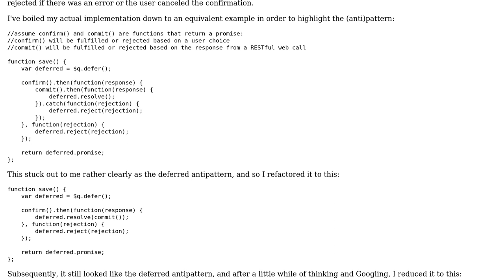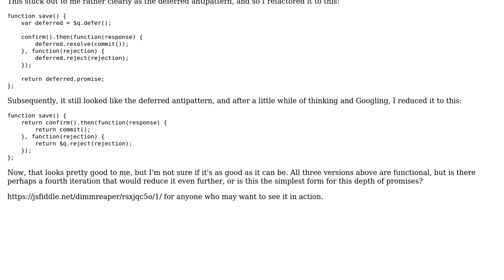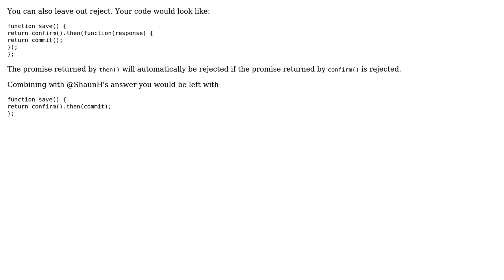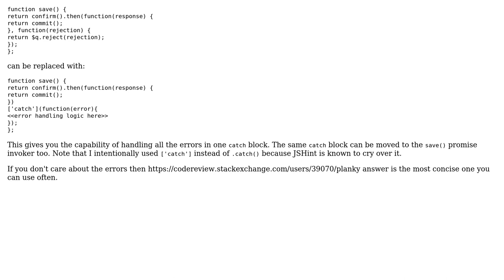Code Review: Save handler without a nested "deferred antipattern" (3 Solutions!!)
Code Review: Save handler without a nested "deferred antipattern"

With thanks & praise to God, and with thanks to the many people who have made this project possible! | Content (except music & images) licensed under CC BY-SA | Music | Images & others | With thanks to user The DIMM Reaper user tallandroid user Shaun H user Planky user 200_success and the Stack Exchange Network Trademarks are property of their respective owners. You are responsible for your own actions.